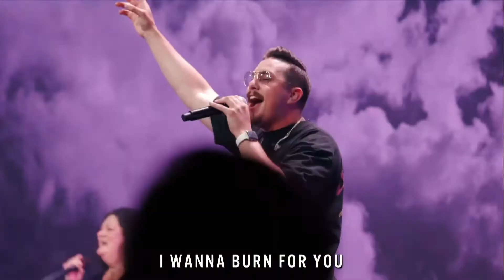Worship Wednesday | Refiner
Search me, O God, and know my heart; test me and know my anxious thoughts. Point out anything in me that offends you, and lead me along the path of everlasting life. Psalm 139:23-24, NLT